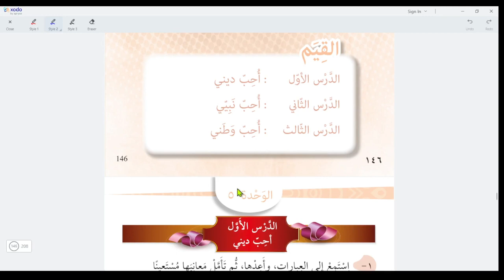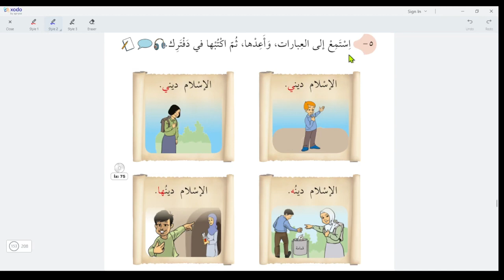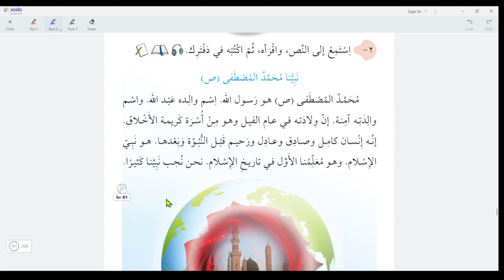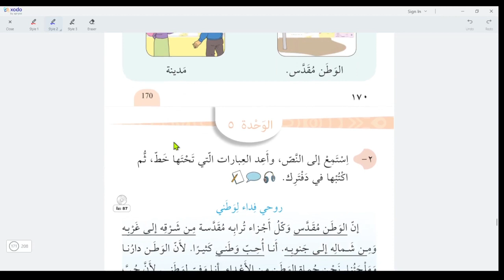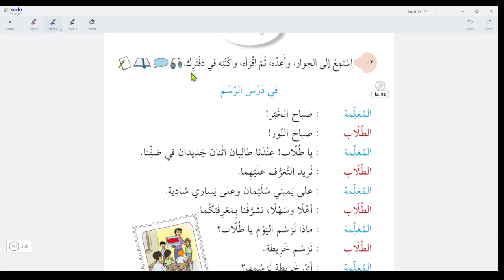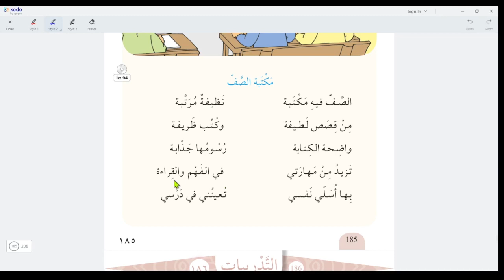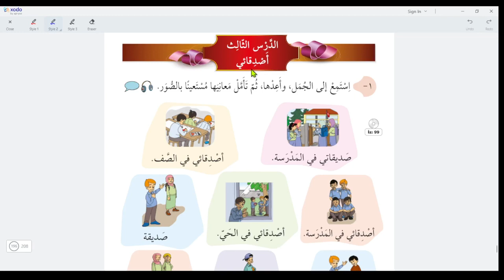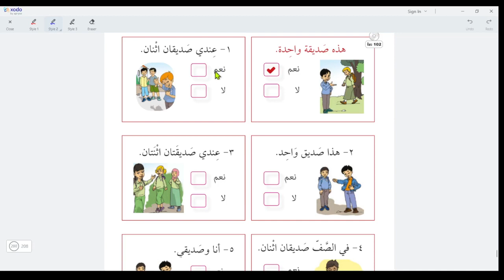5.Sınıf Arapça Ses Dosyaları 72/102Arası Sayfa200'e kadar 5.6.Ünite(İzleyin Arapça okumaya başlayın)